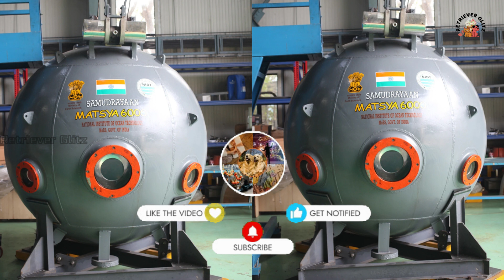Mission Samudrayaan |India's Ocean Mission for Deep-Sea Research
In this video we are going known about The Mission  Samudrayaan.

What is Samudrayaan Mission?
The Samudrayaan Mission is India's first manned ocean mission to explore the deep ocean. It is a project of the Ministry of Earth Sciences (MoES) under the Deep Ocean Mission and is being developed by the National Institute of Ocean Technology (NIOT) in Chennai. The mission aims to send three people to a depth of 6,000 meters in a submersible called the MATSYA 6000.

Significance of Samudrayaan Mission
Understanding the seas would also go a long way in mitigating the crisis of climate change. The mission aims to support the Blue Economy Initiatives of the Indian government and subsequently help India in achieving the target of over Rs. 100 billion “Blue Economy” through its ocean resources.

India has been allotted a site of 75,000 sq. km. in the Central Indian Ocean Basin (CIOB) by the UN International Sea Bed Authority for the exploitation of polymetallic nodules (PMN). Just utilizing 10% of the PMN reserve available in the area, the country can meet its energy requirements for the next 100 years, according to a statement by the Ministry of Earth Sciences.

Who developed the Samudrayaan Mission?
National Institute of Ocean Technology (NIOT), Chennai, an autonomous institute under MoES, has developed a 6000m depth-rated Remotely Operated Vehicle (ROV) ‘Matsya 6000’and various other underwater instruments such as Autonomous Coring System (ACS), Autonomous Underwater Vehicle (AUV) and Deep Sea Mining System (DSM) for the exploration of the deep sea.'

Samudryaan Mission Launch Date
The Cabinet Committee on Economic Affairs (CCEA) on June 16, 2021, approved the proposal of the Ministry of Earth Sciences (MoES) on “Deep Ocean Mission”. The Deep Ocean Mission was launched in October 2021 as a Central Sector Scheme of the Ministry of Earth Sciences.

Under the Mission, Deep water Autonomous Underwater Vehicle (AUV) namely Ocean Mineral Explorer (OMe 6000) has been deployed for exploration. Deep sea mineral exploration was performed using OMe 6000 AUV during December 2022 using research ship Sagar Nidhi at the Polymetallic Manganese Nodule (PMN) site at a depth of 5271 m in the allocated area of International Seabed Authority at Central Indian Ocean Basin (CIOB).
Indian scientists have been developing and reviewing the submersible called Matsya 6000 for the last two years. Matsya 6000 submersible will undergo the first unmanned sea trials in the Bay of Bengal off the Chennai coast in early 2024. The mission is expected to be realised by 2026.

Retriever Glitz is a channel that will turn to other interesting lifestyle content such as History, True story, Gardening, Online shopping Challenges, Unboxing ,Our vlog  ,Day to Day Tour, Information & Tech related  etc.….
               In our channel you can get A to Z info about Pet  History Care & Breeding Tips, Pet Buy & Sell, interesting cooking recipes for pet, traditionally homemade and applicable in day today’s life. We will bring out interesting stories on the traditional home recipes of pet food. The recipes featured in the channel will have ingredients that are in every household grocery list.
Keep in touch with our Social Medias

Images or Clips which Used are not my Image, I am not the Proper Owner. If you would like to remove any Photo or Clippings, I Have Used in this Video, Please Send E-Mail to . Fair Use Copyright Disclaimer Copyright Disclaimer under Section 107 of Copyright Act 1976 allowance is made for fair use for Purposes such as cretinism, commenting, news reporting, teaching, scholarship and research.